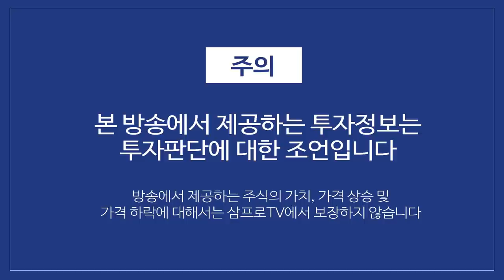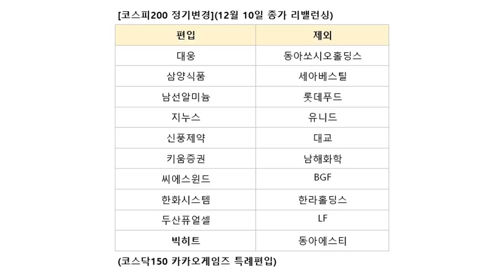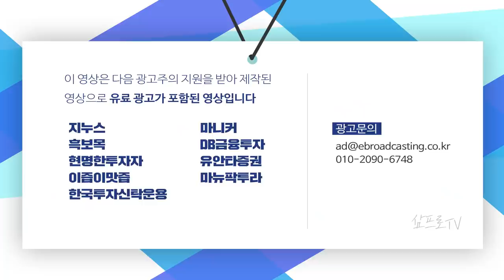빠르게 변화하는 시장.. 성장·가치 이분법적 고정관념을 벗어나라 f.염승환 차장